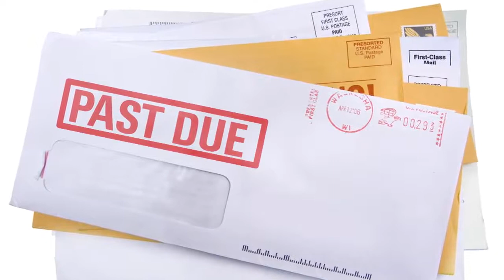Moving In with Your Boyfriend? Protect your legal rights!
Maybe you got a house key this Valentines Day. Before you pack your boxes, check out today's episode of the CrimeCourch for tips on how to move in with your boo while protecting your legal rights with Attorney AnneElise Goetz and Attorney Darren Kavinoky